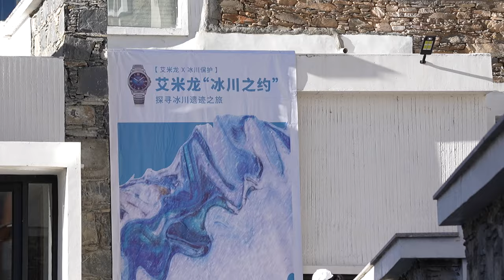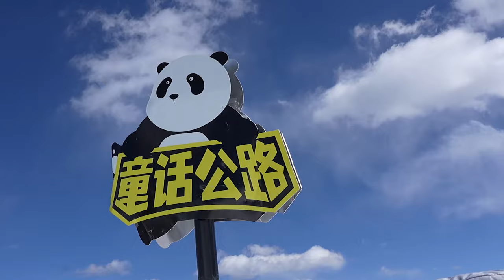中国的圣莫里茨？上手点评艾米龙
支持我国冰川保护计划，艾米龙推出冰峰系列表款，这表怎么样？我们来点评一下。